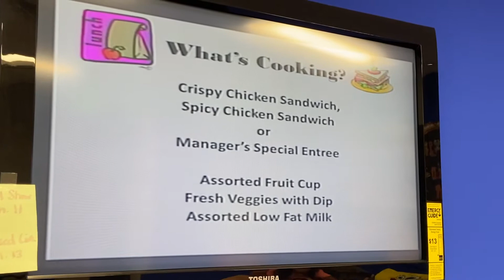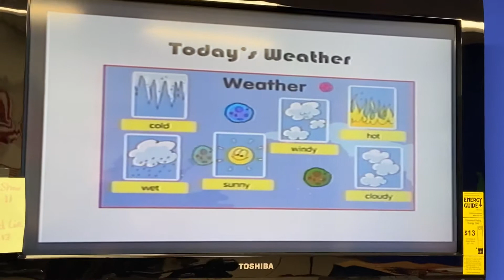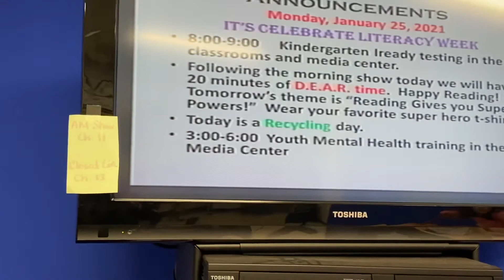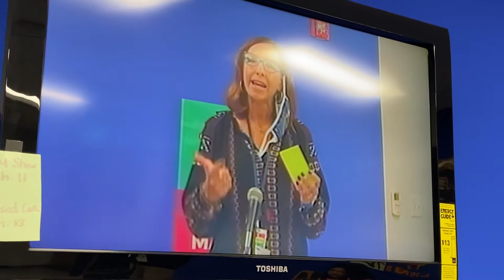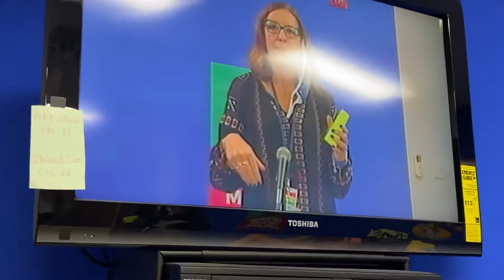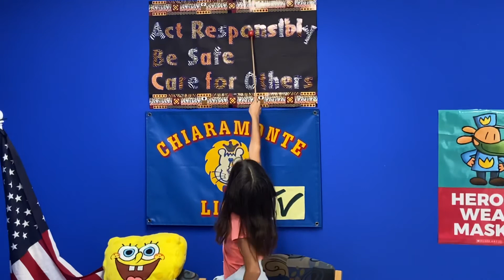AM Show 1/25